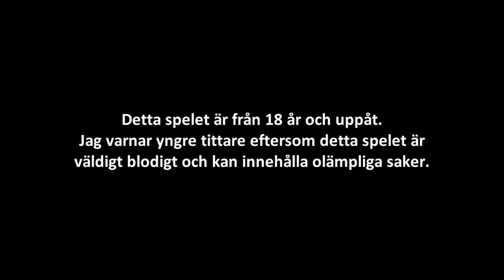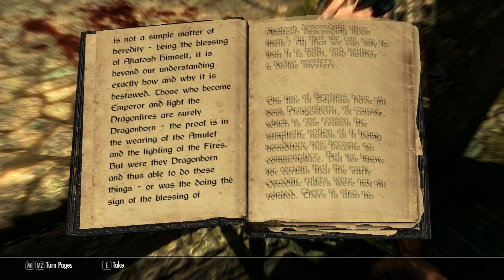Let's play Skyrim #2 (Swedish)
Jag spelar detta för att jag vill. Inte för att jag fick ett förslag. Detta spelet är det jag spelar normalt just nu eftersom jag fått intresse för det så jag tänkte bara att jag kunde lika gärna spela in det :)